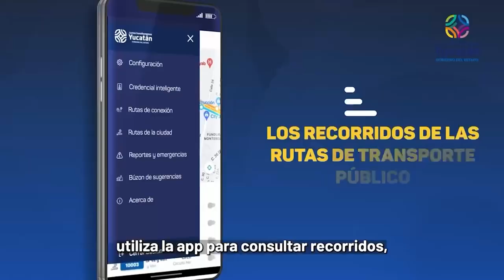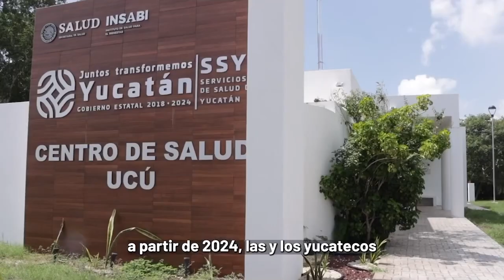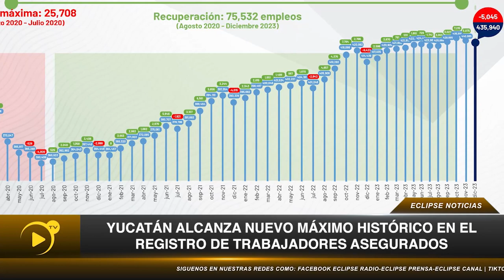📡🔴ENVIVO VIA STREAMING ECLIPSE NOTICIAS “MÁS CERCA DE TI” con AbrahamCobian 📲 📺🖥️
Noticiero del  10 Enero de 2024 con Abraham Cobián